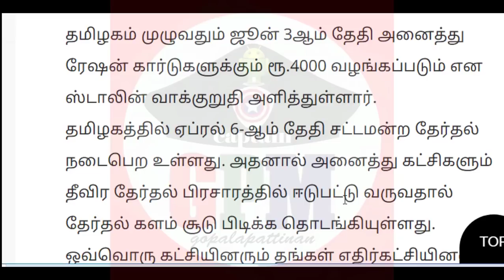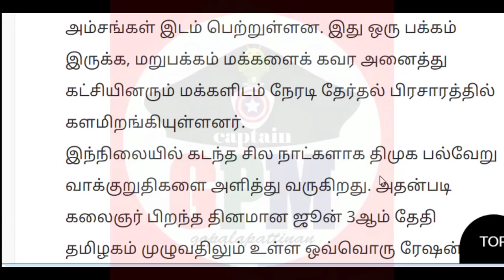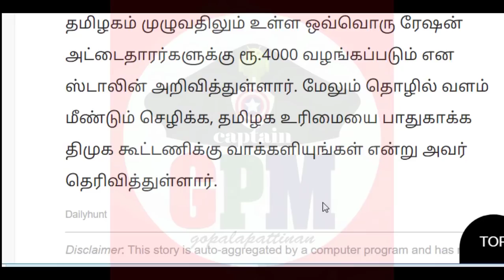அனைத்து ரேஷன் கார்டுகளுக்கும் ரூ 4000 அதிரடி அறிவிப்பு !!! எப்போது கிடைக்கும்? உண்மை என்ன?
தமிழகம் முழுவதும் ஜூன் 3ஆம் தேதி அனைத்து ரேஷன் கார்டுகளுக்கும் ரூ.4000 வழங்கப்படும் என ஸ்டாலின் வாக்குறுதி அளித்துள்ளார்.

தமிழகத்தில் ஏப்ரல் 6-ஆம் தேதி சட்டமன்ற தேர்தல் நடைபெற உள்ளது. அதனால் அனைத்து கட்சிகளும் தீவிர தேர்தல் பிரசாரத்தில் ஈடுபட்டு வருவதால் தேர்தல் களம் சூடு பிடிக்க தொடங்கியுள்ளது. ஒவ்வொரு கட்சியினரும் தங்கள் எதிர்கட்சியினரை கடுமையாக விமர்சித்து தேர்தல் பிரசாரம் செய்து வருகிறார்கள். அதிலும் குறிப்பாக அதிமுக மற்றும் திமுக இடையே கடும் மோதல் போக்கு நிலவி வருகிறது. இதற்கு மத்தியில் சட்டமன்ற தேர்தலில் போட்டியிடும் வேட்பாளர்கள் பட்டியலை ஒவ்வொரு கட்சியும் வெளியிட்டு வருகிறது.
அதுமட்டுமன்றி தொகுதி பங்கீடு பற்றியும் பேச்சுவார்த்தை நடத்தப்பட்டு, தங்கள் கூட்டணியில் உள்ள கட்சிகளுக்கு தொகுதிகள் ஒதுக்கீடு செய்யப்பட்டு வருகின்றன. மேலும் தங்கள் ஆட்சி தமிழகத்தில் அமைந்தால் மக்களுக்கு பல்வேறு நலத்திட்டங்களை செய்து தருவதாக ஒவ்வொரு கட்சியும் போட்டியிட்டுக் கொண்டு தேர்தல் அறிக்கையை வெளியிட்டு வருகிறது. அதில் மக்களை கவரும் வகையில் பல்வேறு சிறப்பு அம்சங்கள் இடம் பெற்றுள்ளன. இது ஒரு பக்கம் இருக்க, மறுபக்கம் மக்களைக் கவர அனைத்து கட்சியினரும் மக்களிடம் நேரடி தேர்தல் பிரசாரத்தில் களமிறங்கியுள்ளனர்.

இந்நிலையில் கடந்த சில நாட்களாக திமுக பல்வேறு வாக்குறுதிகளை அளித்து வருகிறது. அதன்படி கலைஞர் பிறந்த தினமான ஜூன் 3ஆம் தேதி தமிழகம் முழுவதிலும் உள்ள ஒவ்வொரு ரேஷன் அட்டைதாரர்களுக்கு ரூ.4000 வழங்கப்படும் என ஸ்டாலின் அறிவித்துள்ளார். மேலும் தொழில் வளம் மீண்டும் செழிக்க, தமிழக உரிமையை பாதுகாக்க திமுக கூட்டணிக்கு வாக்களியுங்கள் என்று அவர் தெரிவித்துள்ளார்.